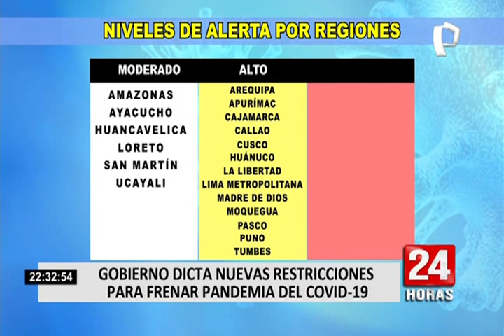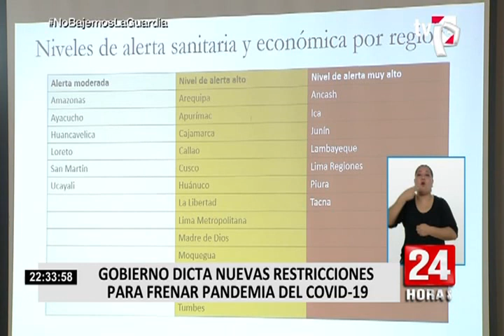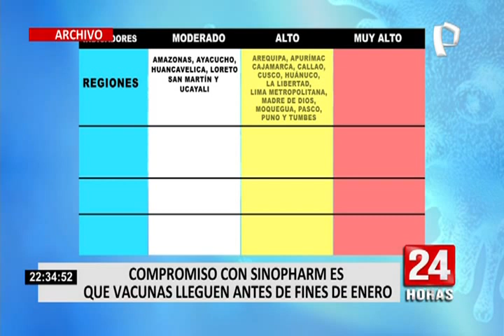Gobierno anuncia toque de queda durante los domingos en regiones con nivel de alerta MUY ALTO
Durante una conferencia de prensa desde Palacio de Gobierno, el Ejecutivo anunció la restricción vehicular y peatonal durante los domingos en las regiones que se encuentran dentro del grupo con nivel de alerta muy alta debido al rebrote de la pandemia del Covid-19.

Se trata de las regiones de Áncash, Ica, Junín Lambayeque, Lima regiones, Piura y Tacna.

INMOVILIZACIÓN SOCIAL

El Gobierno también precisó que el toque de queda durante la semana en este grupo de departamentos se iniciará desde las 7:00 p.m. hasta las 4:00 a.m.

CONTROL DE AFORO:

- Al 20% en gimnasios, casinos y teatros, al 30% en centros comerciales y 40% en restaurantes.

Las nuevas medidas se publicarán mañana en el diario oficial El Peruano y entrará en vigencia el viernes 15 de enero hasta fin de mes.